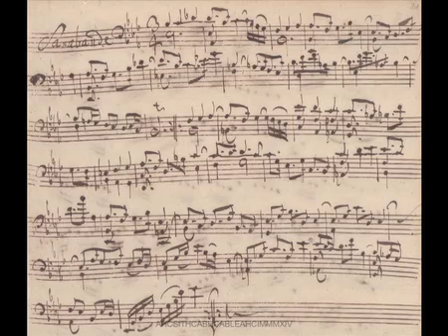The Polyphonic Cello: Sarabande in Eb-Major by J. S. Bach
Michael Bach, Cello with BACH.Bow